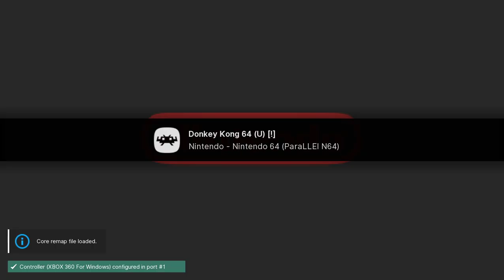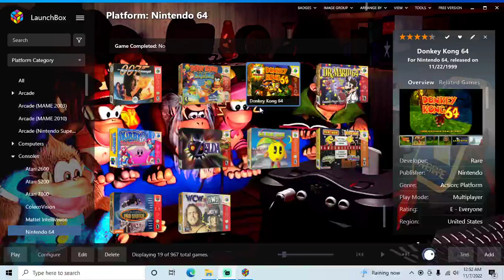Donkey Kong 64 - N64 playthrough part 3 (recorded 2022-11-06)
During this part I continued from the middle of Angry Aztec with 29 gold bananas and had 4 of the 5 Kongs, and played until I completed Frantic Factory and had 58 gold bananas and had all 5 Kongs.